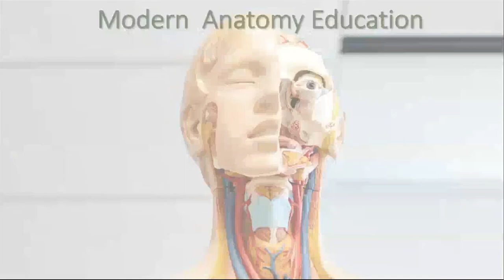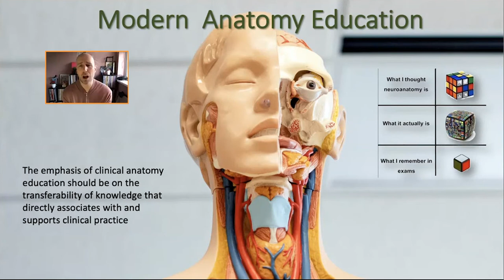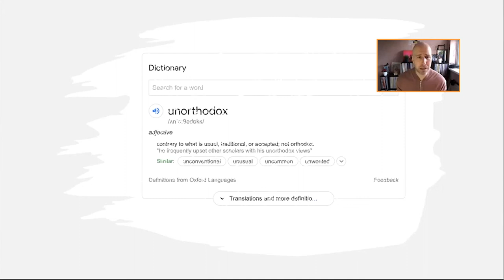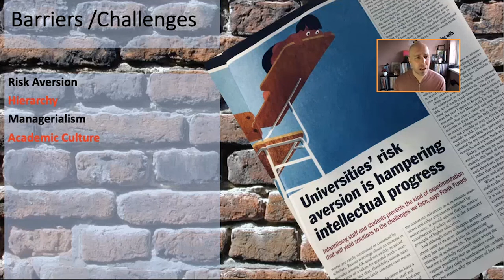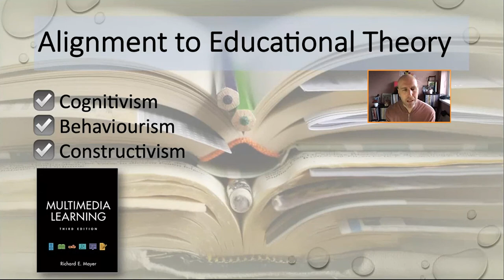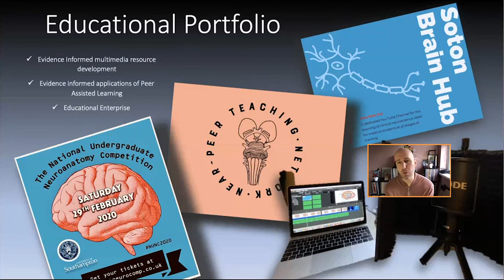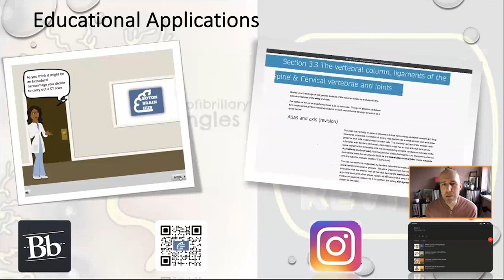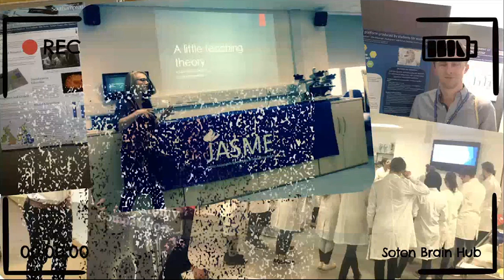University of Southampton | CHEP Keynote - Scott Border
CHEP Keynote Lecture Series: The journey of an unorthodox educator by Dr Scott Border.
National Teaching Fellow 2019 Keynote Lecture February 2021, hosted by Prof Helen Carmichael, Deputy Director of CHEP (Centre for Higher Education Practice) at the University of Southampton.

Dr Scott Border, one of CHEP's close friends and colleagues, tells his story of what it is like to be a disruptive innovator.  He is known for championing the less conventional approaches to education. View 15 minutes of questions and answers that followed this talk

Some comments received about this talk: "Scott was super engaging and really easy to listen to accompanied by visually interesting slides. Was great to hear about all of the impactful work he has been doing"; "Quality of the speaker and his honest insights"; "It was explained in detail how the implementation of the students as an active part of the teaching process leads to better education. Also, the benefits of visual presentation and optimal use of popular social media in education"; "The personal experiences that Scott shared made for an extremely engaging session that was highly relatable. Thanks so much Scott!"; "Inspiring talk,  lots of great ideas to follow up on"; "such a refreshing way of presenting"; "an evidence-based approach to learning development and innovation"; "Hearing first hand the experiences and solutions to resistance"; "insight into contributions/ collaborations with students", "the research underpinning the ideas and project".

How will it impact your practice?: "It will make me think more carefully when considering new inputs. It will certainly have an immediate impact"; "Getting students to co-create some materials for future students"; "I've learnt plenty from Scott in the past, and have changed elements of my practice since"; "This lecture will enhance my teaching skills and help me to better present my knowledge to the audience"; "Read the literature and consider some of the ideas for the project I'm working on"; "Carving out regular time for scholarship and commitment to innovation."; "I am encouraged to innovate"; "Near- peer ideas that we can quite easily implement"; "student-produced content that we can consider for future"; "Approach to tackling resistance to innovation".

is a collaboration between The Centre for Higher Education Practice (CHEP) and the Medical Education Innovation Network (Faculty of Medicine). There are twenty-four podcasts (as of February 2021), aimed at all teaching-focused academics in higher education who strive towards teaching excellence and wish to innovate their practice.